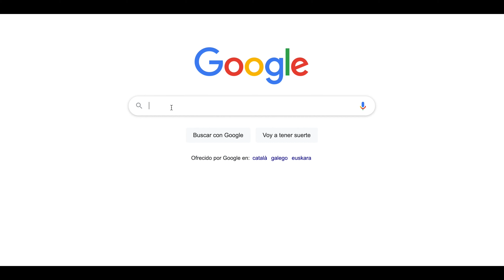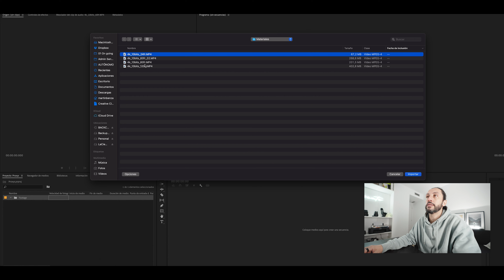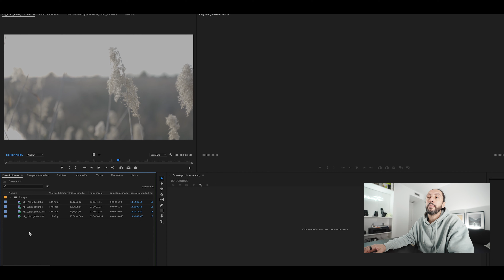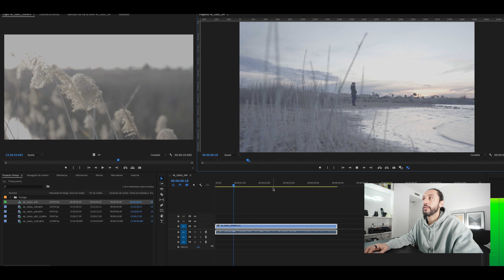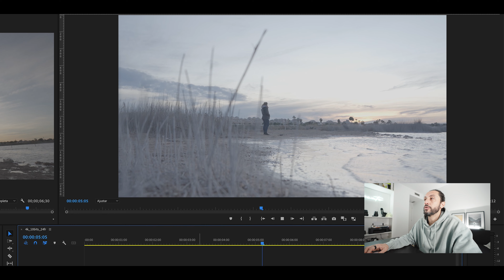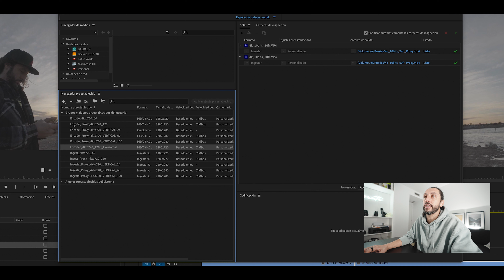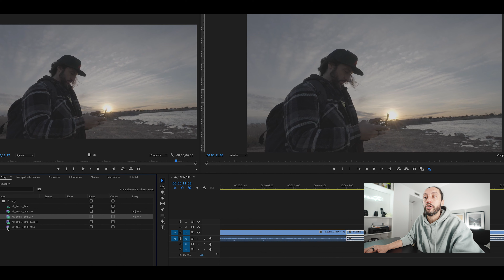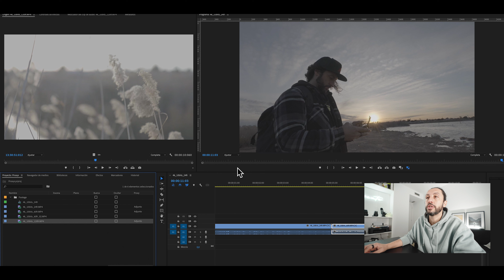Cómo editar vídeos en 4k en cualquier ordenador. Premiere Pro Proxy tutorial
Tienes una cámara o un drone muy potentes pero no puedes editar el contenido? Con este truco de Premiere Pro podrás editar vídeos en 4K de prácticamente cualquier cámara en cualquier ordenador.

El equipo que utilizo ↓

Sony A7SIII
Sony A7III
Sony 16-35
Sony 24-70
Sony 90
Hoya Pro1 Digital UV Filter 72mm
B+W Clear Haze SC 010 - Filtro UV.
Mavic Pro

Micro Inalámbrico Rode
Micro RØDE VideoMic Pro+

Smallrig Cage
SmallRig Handle
Smallrig Brazo Mágico 10 Pulgadas

Gopro 8 Black
Monitor Andycine
Correa de cámara Peak Design

GODOX SL-150W LED Luz Video
GODOX SL-60W LED Lu
Godox TL60 LED